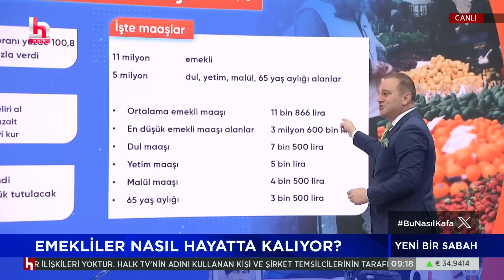Milyonlarca emekli bu müjdeyi bekliyor! Ekrem Açıkel emekliye verilecek zam oranını açıkladı!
Ekrem Açıkel, İsmail Küçükkaya ile Yeni Bir Sabah'ta emekliye temmuz ayında yapılacak zam oranını açıkladı!